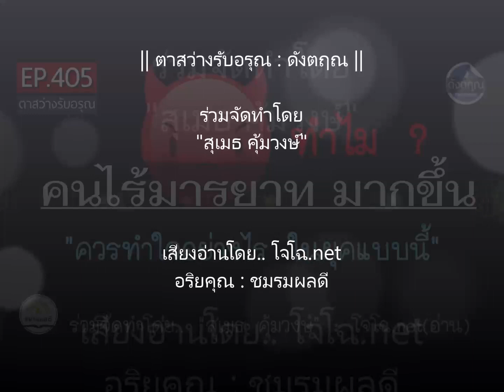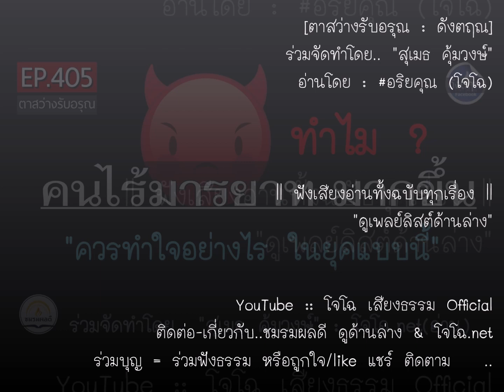ทำไม.."คนไร้มารยาท" มากขึ้น? ➤ ควรทำอย่างไรในยุคแบบนี้ || ดังตฤณ EP.405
รวมเสียงโจโฉทั้งฉบับทุกเรื่อง : ดูที่นี่ ตาสว่างรับอรุณ-ดังตฤณ วันละ1-2 ตอน ดูทั้งหมดที่นี่.. :: ดูกิจกรรมบุญ & เรื่องที่จะทำล่าสุดที่เพจนี้.. || สื่อธรรมบันทึกเสียงโดย..โจโฉ (อริยคุณ - ชมรมผลดี) จัดทำเพื่อเป็นสาธารณกุศล ด้วยเนื้อหาหลายแนวทาง จากครูบาอาจารย์ ด้วยคำอธิบายหลักธรรมทางพระพุทธศาสนา ทุกเรื่องเผยแพร่ต่อได้ทุกช่องทาง ไม่ต้องขออนุญาต แต่เพื่อธรรมทานแจกฟรีเท่านั้น (** ห้ามตัดต่อดัดแปลงแก้ไขเสียง ก่อนได้รับอนุญาต)

ร่วมบุญด้วยแชร์ชอบติดตาม โจโฉ อริยคุณ๐ชมรมผลดี : ติดต่อ สอบถาม : โทร/ไลน์ 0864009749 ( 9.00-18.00น. ไลน์ฝากข้อความได้ตลอดเวลา จะตอบในเวลาทำการ ) ขออนุโมทนากับทุกกำลังใจ ที่มีให้กันเสมอมา ขอให้เจริญในกุศลยิ่งขึ้นไป พ้นทุกข์ภัยทั้งปวง **

ร่วมจัดทำสื่อชุดนี้โดย..  สุเมธ คุ้มวงษ์